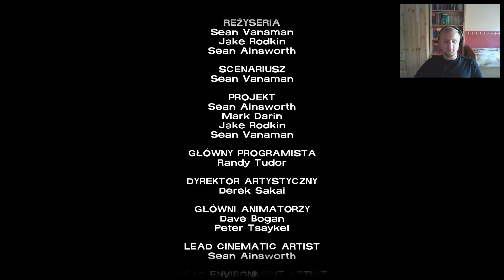The Walking Dead #19 - Episode 5 Season 1 Koniec!!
Cześć wam wszystkim i witam was w kolejnym odcinku Żywych trupów, w którym zakończymy 5 epizod i skończymy tym pierwszy sezon. Zapraszam do oglądania!!